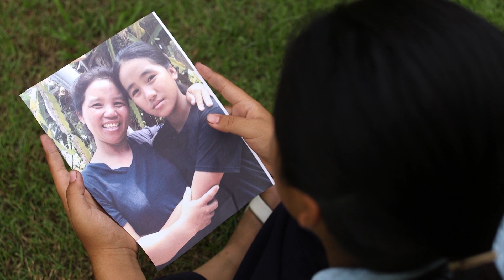Aor Comes Home | Thailand | Orphan's Promise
Months after the birth of her second daughter, a mother is forced to flee with her children because her husband beat her. She never seemed to have enough for food, so she chose to leave her daughter at an orphanage. Orphan's Promise found out about the situation and paid to train the mother with employable skills so she could afford to keep the family together.